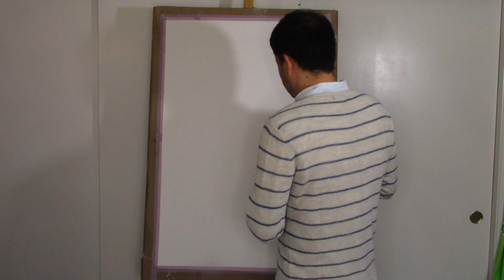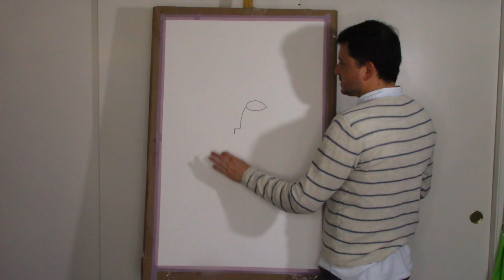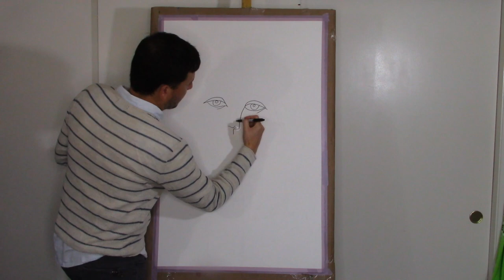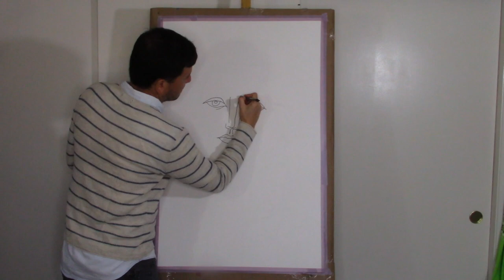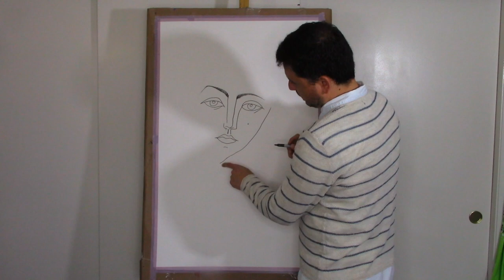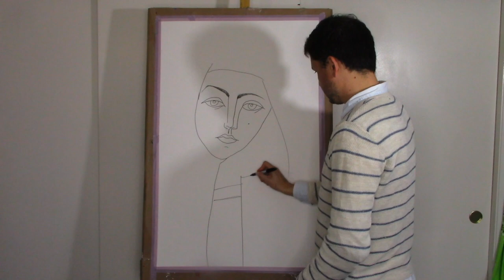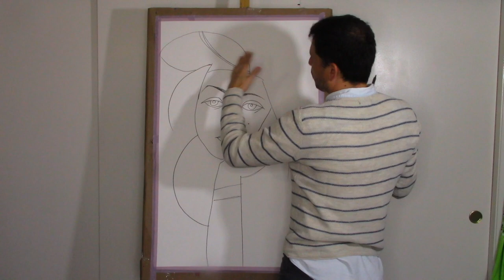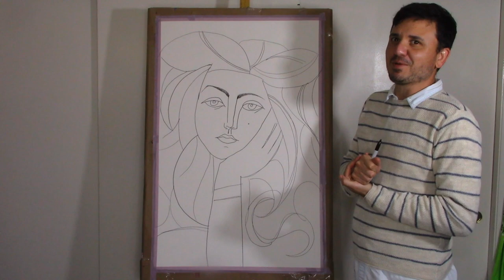Pablo Picasso Art Lesson | How to Draw Portrait of Francoise Tutorial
In this Pablo Picasso art Lesson video I show you how to draw Portrait of Francoise step by step.  This Pablo Picasso drawing tutorial is easy for beginners.  Draw is simple and easy following these simple steps.